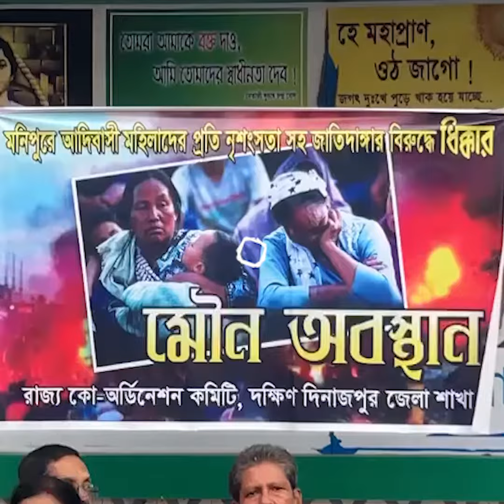মণিপুর ও মালদায় নারীদের উপর অত্যাচারের প্রতিবাদ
মণিপুর ও মালদায় নারীদের উপর বর্বরোচিত অত্যাচারের প্রতিবাদে সরব হল নিখিলবঙ্গ প্রাথমিক শিক্ষক সমিতি ও নিখিলবঙ্গ শিক্ষক সমিতি। মঙ্গলবার সন্ধ্যায় দুটি সংগঠনের তরফে বালুরঘাটে মৌন মিছিল বের করা হয়।